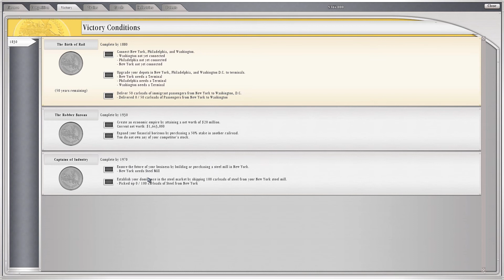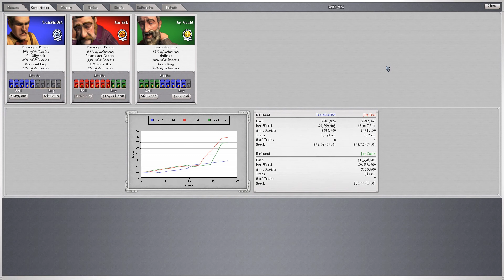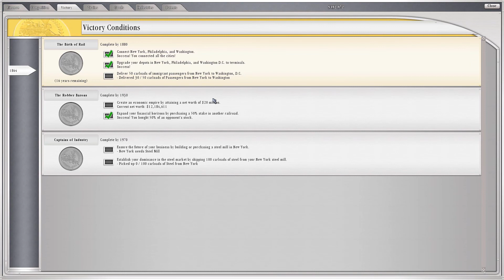Sid Meier's Railroads : Northeast US Scenario Part 1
Its the second scenario; albeit a tad hard than the last.

Sid Meier's Railroads is a strategy game. You must complete objectives to win the game, and (usually) drive the competition out of business.